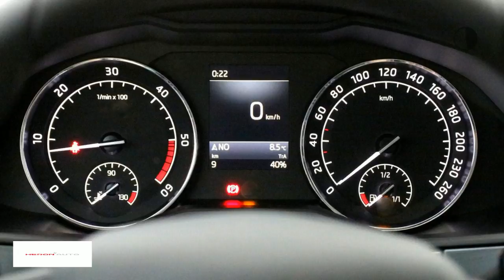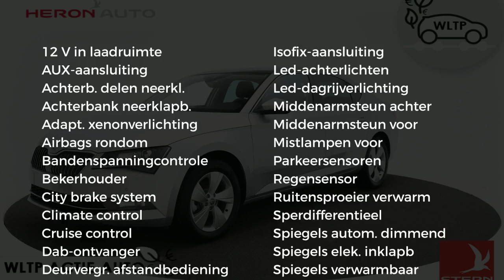Škoda Superb 1.6 TDI 120pk Greentech Ambition Business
Gem. verbruik: 4,0 l/100km
Verbruik stad: 4,0 l/100km
Verbruik snelweg: 3,0 l/100km
Emissie: 107,0 g/km
Energielabel: B

Merk: Škoda
Model: Superb
Type: 1.6 TDI 120pk Greentech Ambition Business
Bouwjaar: 2018
Vermogen: 120 kW
Cilinderinhoud: 1.598 cc
Aantal cilinders: 4
Brandstof: diesel
Uitstootklasse: euro 6
Transmissie: handgeschakeld
Gewicht (leeg): 1.400 kg
Max trekgewicht: 1.500 kg
Carrosserievorm: hatchback (5 drs)
Kleur: grijs

Accessoires:
* 12V-aansluiting in de koffer
* 12V aansluiting voor en achter de centrale console
* AUX aansluiting
* Bandenreparatieset
* Bandenspanningscontrolesysteem
* Bluetooth telefoonvoorbereiding inclusief phonebox
* Buitenspiegels verwarmd, elektrisch verstelbaar met geheugenfunctie en automatisch inklapbaar
* Elektrische bestuurdersstoel met geheugenfunctie
* Elektrische handrem
* Elektrische raambediening voor en achter
* Elektronisch kinderslot
* Extra USB-aansluiting in middenconsole
* Fabrieksgarantie
* Front assistant, pro actief systeem
* Gekoeld handschoenenvak
* Gordijnairbags
* LED achterlichten
* Leeslampjes achter
* Leeslampjes voor
* Lichtassistent met Coming Home, Leaving Home en tunnellicht
* Lichtmetalen velgen 17'' Zeus
* Multifunctioneel LED display met aanbeveling voor versnelling
* Navigatie Amundsen met 8'' kleuren touchscreen, USB/Ipod aansluiting, Smartlink en lifetime Mapcare
* Parkeerkaarthouder
* Parking Distance Control voor en achter
* Phonebox met draadloos opladen
* Prullenbak
* Radiovoorbereiding met 8 luidsprekers en 2 antennes
* Regensensor
* Sjorogen in kofferruimte
* Skoda Connect - Care Connect 1 jaar
* Skoda Connect - Emergency Call
* Startblokkering
* Sunset - Extra donker getinte achterportierramen en achterruit
* Tech pakket Superb Ambition Business
* Verwarmbare ruitensproeierkoppen
* Verwarmde voorstoelen
* Zij-airbags achter
* Zij-airbags voor
Omschrijving:
Actieperiod: decemberVoor meer informatie over een nieuwe Audi kunt u contact opnemen met Mark Weterings of Jeroen Muis. Voor een nieuwe Volkswagen met Frans du Maine, Albert Bos of Niels Ott. Voor een nieuwe Škoda met Maarten Hoekenga. Voor een nieuwe Seat met Frank Borst. Voor bedrijfswagens met Gerard de Boer (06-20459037).

Aanbieder: